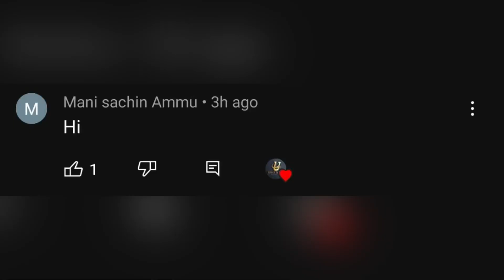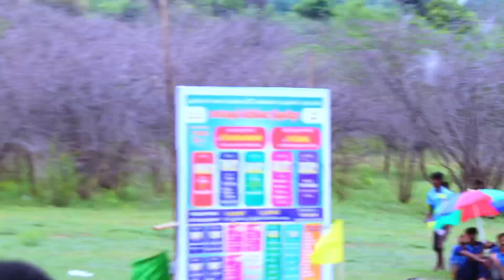Cricket | Vadugapatti 1 Lakh Tournament | Kulavaipatti Vs Keeranur | Quarter Final 2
Location: Pudukottai district

Ground : Vadugapatti
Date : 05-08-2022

In this match between Kulavaipatti Vs Keeranur this is 8 over  Weight Tennis ball QuarterFinal Match in  Vadugapatti  , Kulavaipatti  Started good They maintained 14 runrate per over so finally they set a huge target 96 Runs to the opponent team Keeranur

Keeranur  Started good and let see  what happened